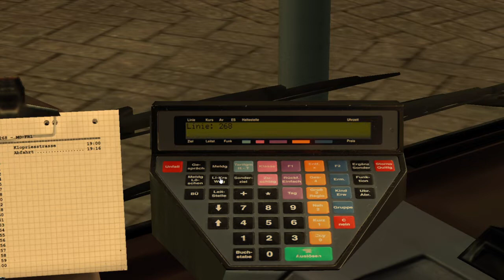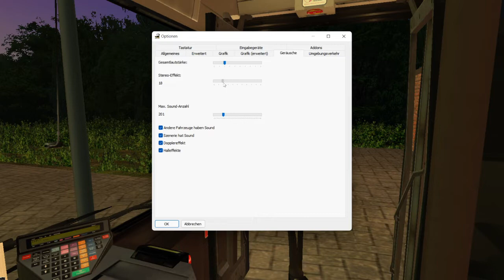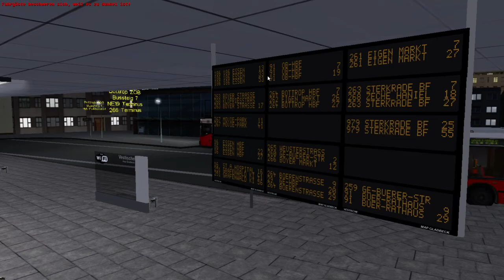OMSI 2. Metropole RUHR. Update.Linie 268. Mit dem O405 Unterwegs.